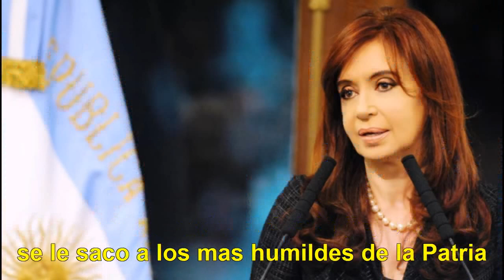Cristina Fernández de Kirchner - Eternamente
Vale la pena recordar algunas de tantas cosas que dijo y aprendimos de ella, te amo, y vamos por mas proyecto Nacional y Popular.